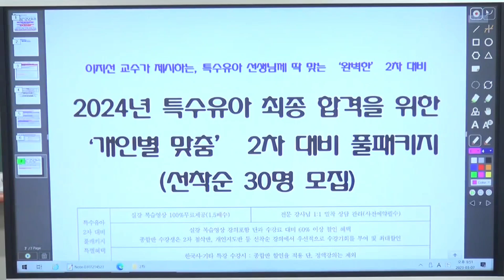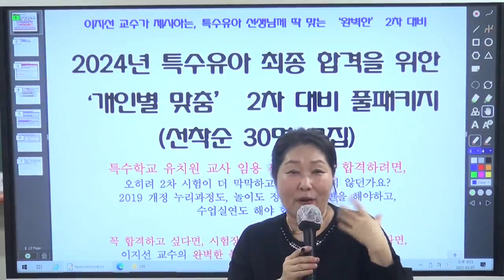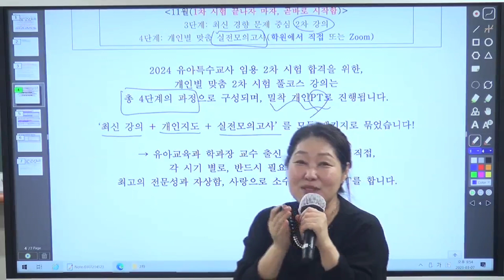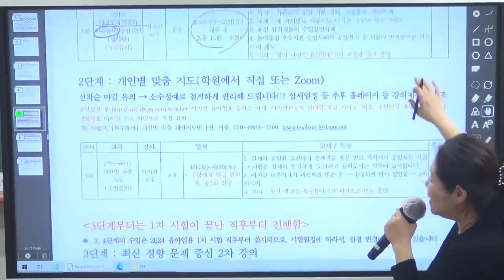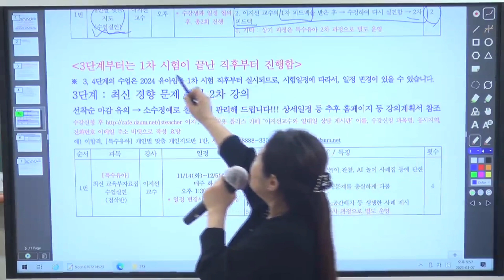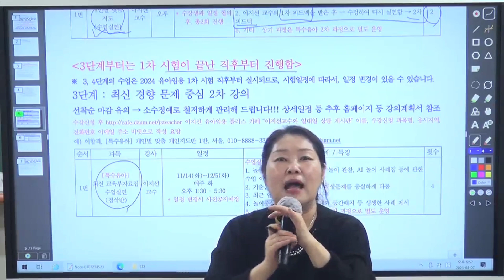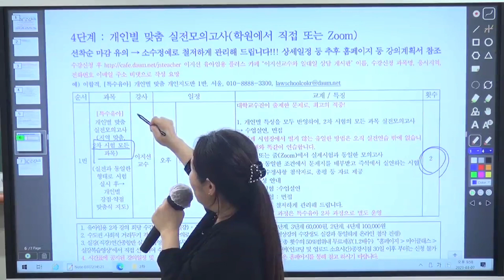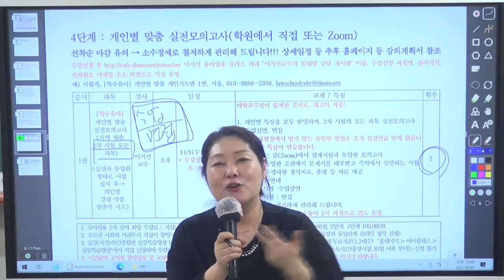[이지선 유아임용_유아특수2차] 개인별 맞춤 유아특수 2차 대비 풀패키지 설명회